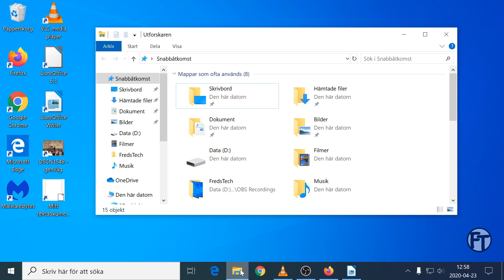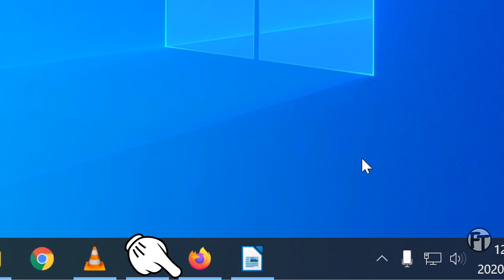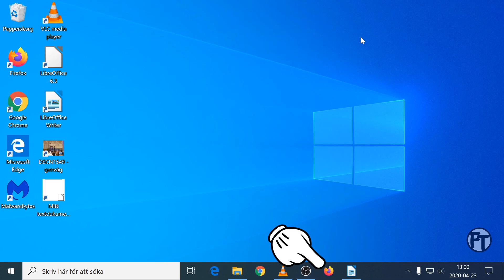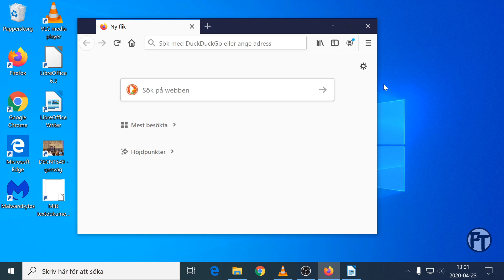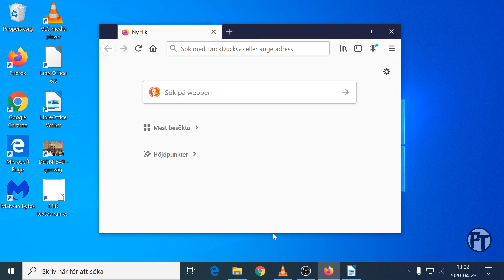Fönster i Windows 10. Avsnitt 5 - Grundläggande Datorkunskap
I detta avsnitt pratar jag om hur vi hanterar fönster i Windows 10.